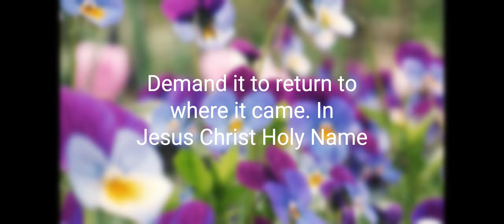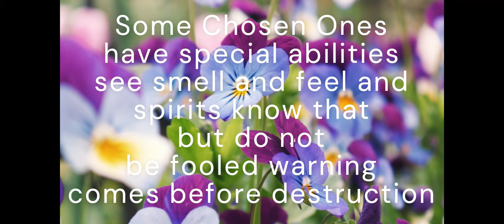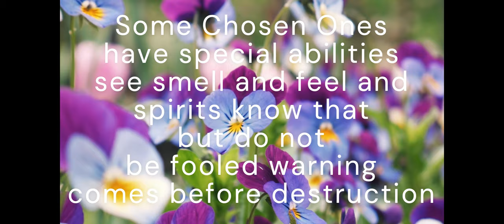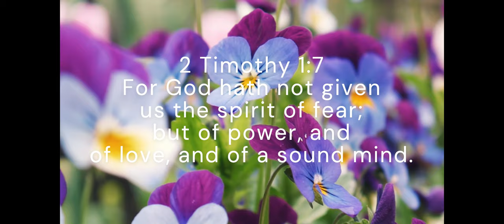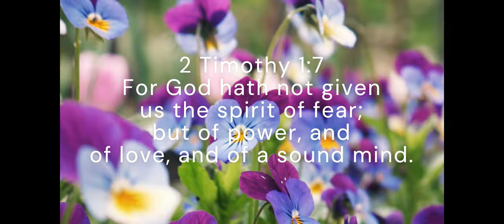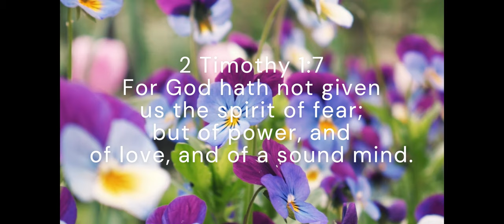Spiritual Attacks and How to Recognize Them Relaxation Music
Hi Friends hope you are enjoying my motivational , inspirational, business tips, tax tips, and other gems.